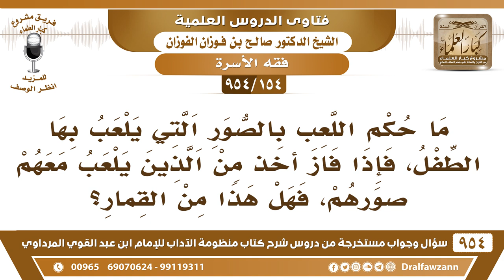[154 -954] ما حكم اللعب بالصور التي يلعب بها الطفل، فإذا فاز أحدهم أخذ الصور من الذين يلعب معهم؟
-[154 /954] السؤال: مَا حُكم اللَّعِبُ بِالصُّوَرِ الَّتِي يلعبُ بِهَا الطِّفل، فَإِذَا فَاز أَخَذَ مِن الَّذِينَ يَلْعَب مَعَهُم صُوَرهُم، فَهَلْ هَذَا مِنْ الْقِمَار؟
الجواب: كوننا أننا نُربي أولادنا على الصور هذا لا يجوز يتساهلون فيها، وينشئون عليها وهذا ما يُريده الكفار يُريدون أن نُربي أولادنا على مخالفة ديننا، والصُّور محرمة، ولا يجوز اقتناؤها لا للعب بها ولا لغيره إلا الصور الضرورية التي يحتاجها الإنسان لشؤونه التي لابد له منها، كصورة البطاقة الشخصية وجواز السفر، ورخصة القيادة، هذه ضرورية، وأما الصور التي تقتنى للعب أو تُقتنى للذكريات، أو تُقتنى على أنها مناظر تُعلق على الجدران، هذه محرمة، ويجب إتلافُها، قال ﷺ لعلي بن أبي طالب: «لَا تَدَعْ صُورَةً إِلَّا طَمَسْتَهَا»، فلا يجوز اقتناؤها لغير الضرورة، ولا نعوِّد أطفالنا على الصُّور، نقول: هذه ألعاب، ونُعودهم على القمار، لأنهم إذا لعبوا في مُقابل أخذ جوائز، هذا أيضًا تربية لهم على القِمار، لأن أخذ الجوائز على الألعاب هذا قِمار فلا يجوز هذا.
للاشتراك في قناة الشيخ صالح الفوزان
سؤال وجواب من شرح منظومة الآداب ( 945 ) مقطع

للاستفسار والإقتراحات والدعم
رئيس الفريق
لمشروع كبار العلماء